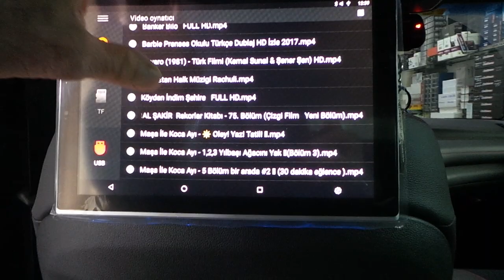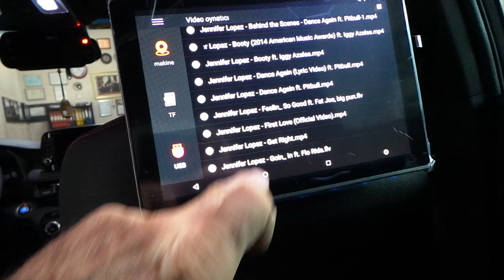Hyundai Tucson Android kafalık monitör uygulaması